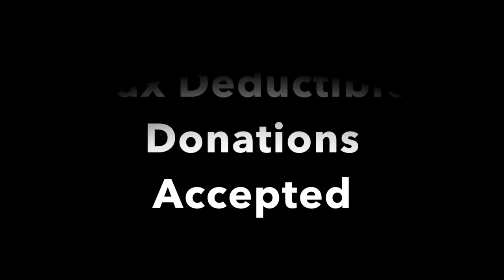Weymouth Historical Society Random Photos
Random photos from the Weymouth Historical Society's Collection.